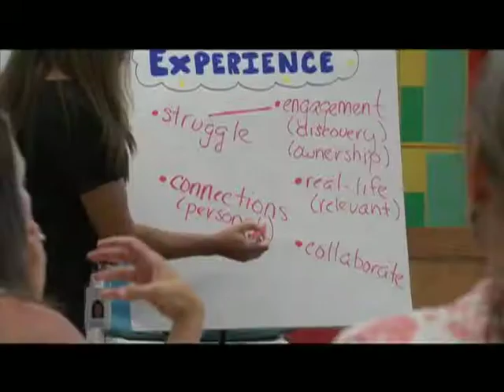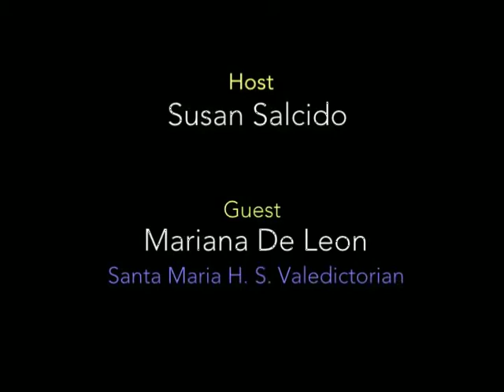Local Leaders (Mariana De Leon)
Guest:
Mariana De Leon
Santa Maria Valedictorian
Harvard University bound student